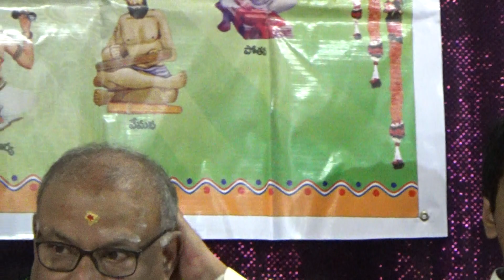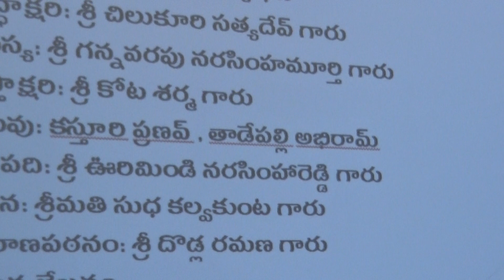133rd NNTV - Avadhaanam Part 4